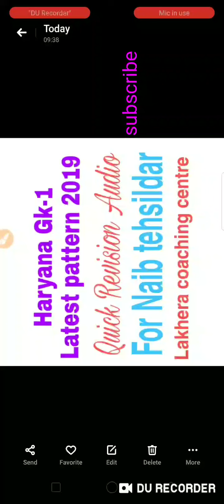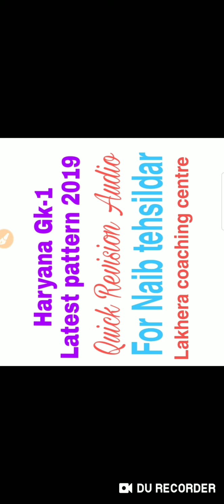Haryana gk-1!!Naib tehsildar!!!Hssc-D!!!2019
Naib tehsildar
Haryana Gk
Haryana Gk